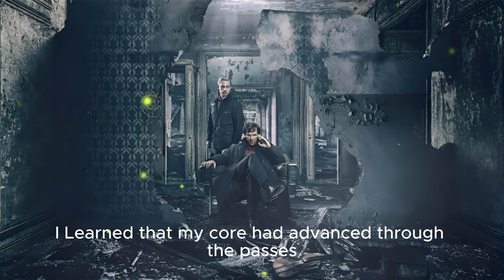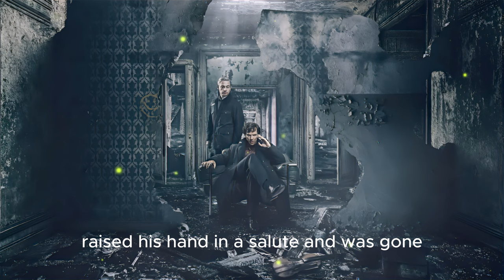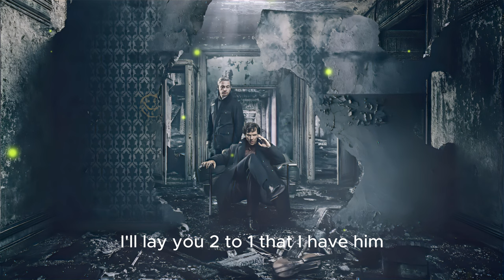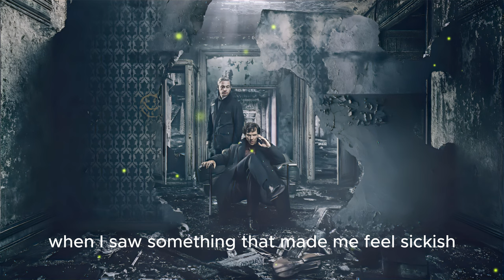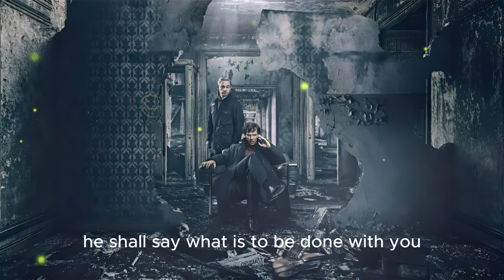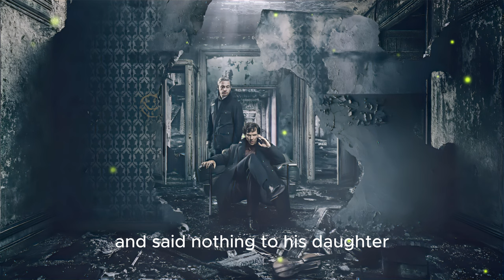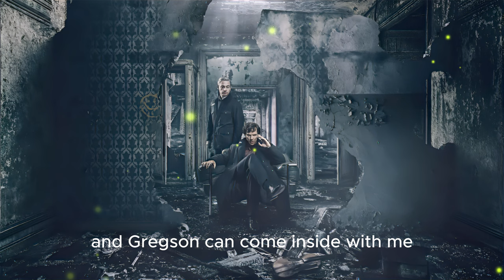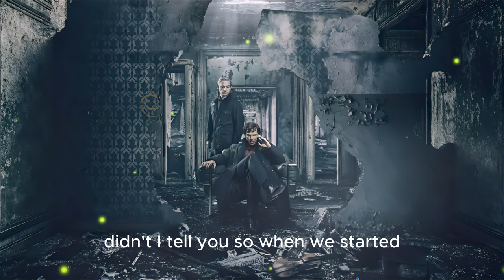📳📀Sherlock Holmes A Study in Scarlet by Arthur Conan Doyle | Full Detective Audiobook 🎶🎧🎵c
Sir Arthur Conan Doyle's A Study in Scarlet is the literary debut of the world's most famous fictional detective, Sherlock Holmes, introduced by Iain Sinclair with notes by Ed Glinert in Penguin Classics.

Convalescing in London after a disastrous experience of war in Afghanistan, Dr John Watson finds himself sharing rooms with his enigmatic new acquaintance, Sherlock Holmes. But their quiet bachelor life at 221B Baker Street is soon interrupted by the grisly discovery of a dead man in a grimy 'ill-omened' house in south-east London, his face contorted by an expression of horror and hatred such as Watson has never seen before. On the wall, the word rache - German for 'revenge' - is written in blood, yet there are no wounds on the victim or signs of a struggle. Watson's head is in a whirl, but the formidable Holmes relishes this challenge to his deductive powers, and so begins their famous investigative partnership.